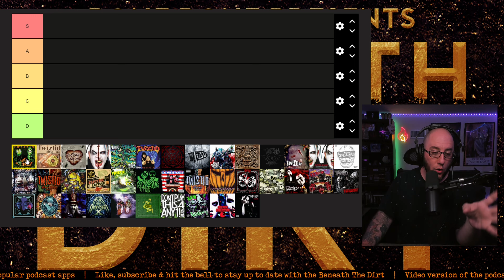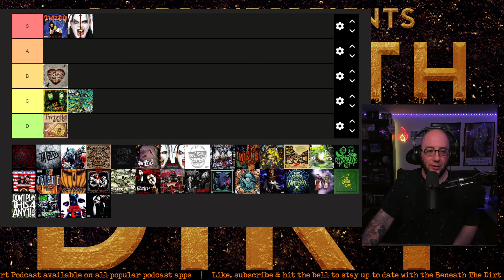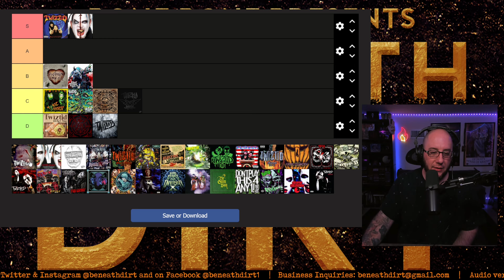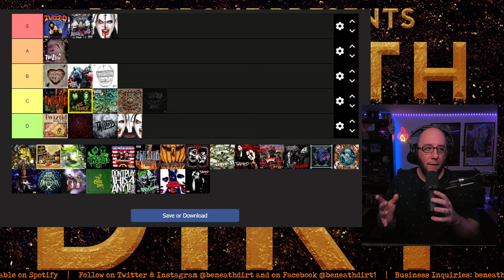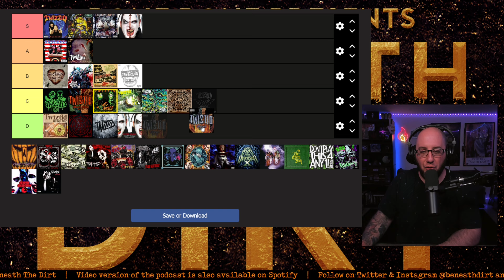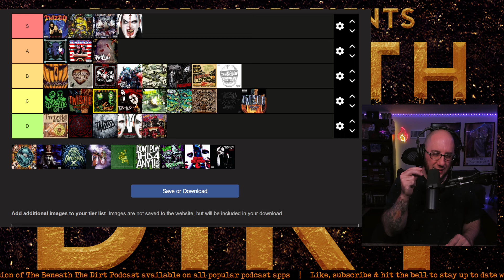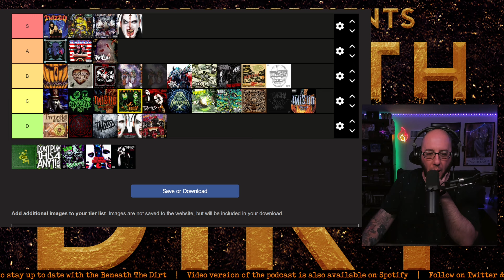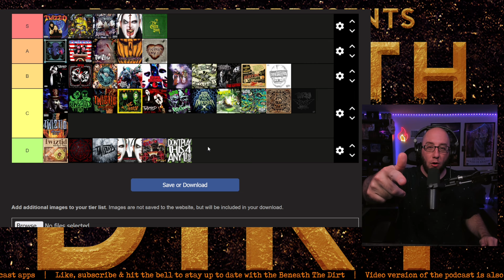Ranking Every TWIZTID Album from BEST to WORST! | Tier List